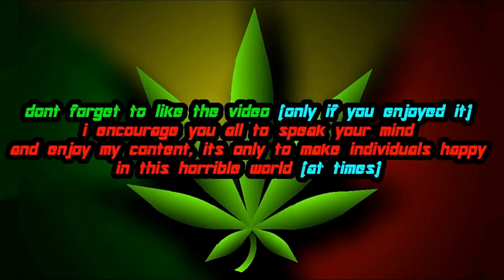[PROTOTYPE] | Venom Mod - Updated and Improved (MADE BY ME)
So here is a mod for [PROTOTYPE] that will Reskin Alex to look similar to Venom from Spider-Man. and unlike the original mod i showcased this has been made and slightly improved by me